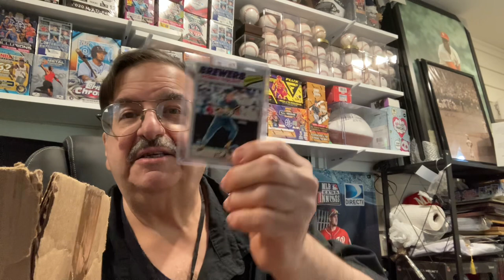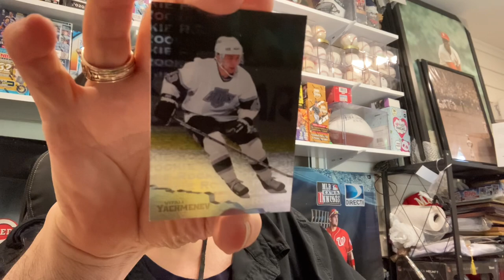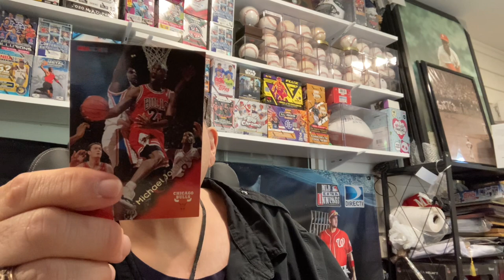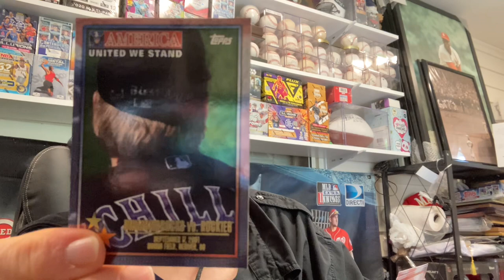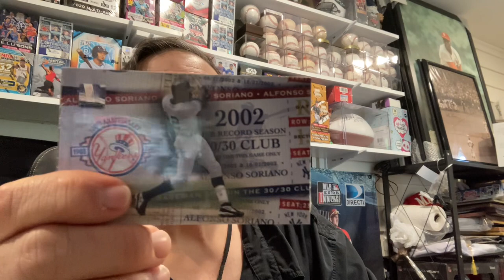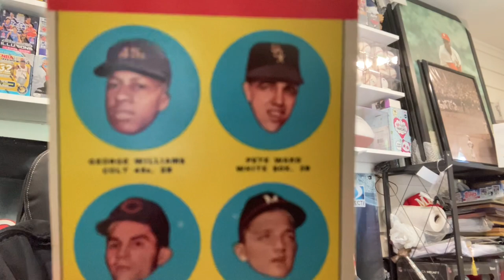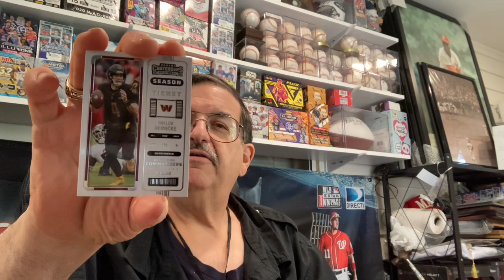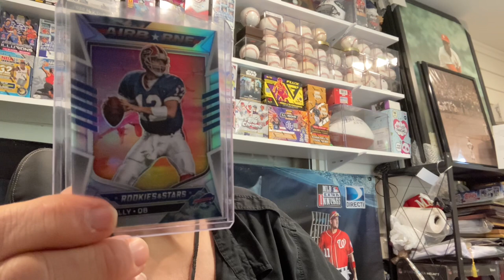Sportscards adventures with mr95cents